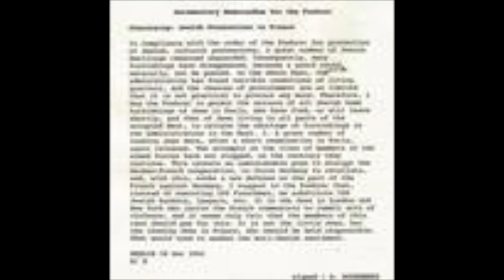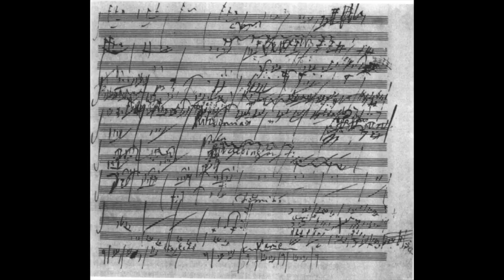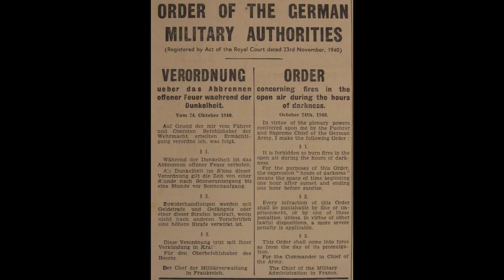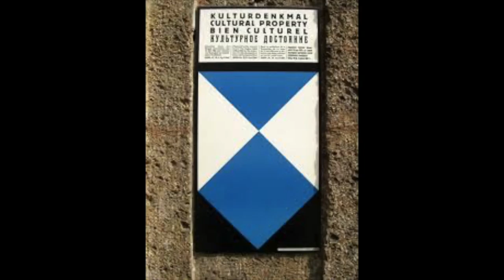THE MONUMENTS MEN